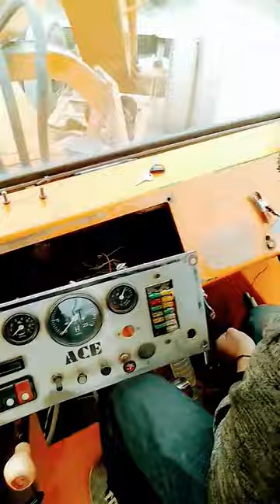How To Worker Hydra Crane Ignition Switch | Not Working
How To Worker Hydra Crane Ignition Switch | Not Working | hydra crane
ignition switch repairing

hydra crane engine, mobile crane engine
new hydra crane, new hydra crane price, new hydra crane price in pune, new hydra crane price in india, new mobile crane

my youtube channel  [ bhart auto electrical ]

my channel